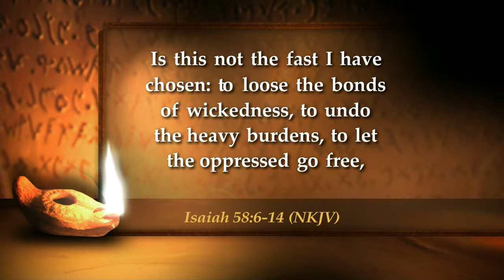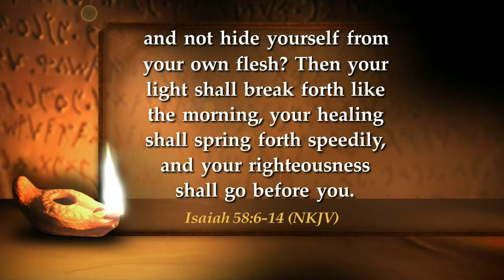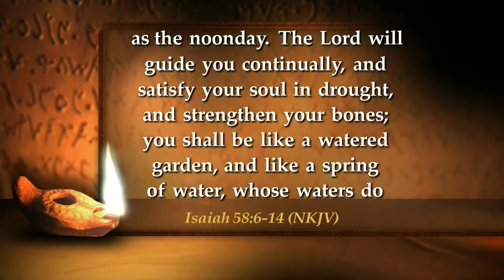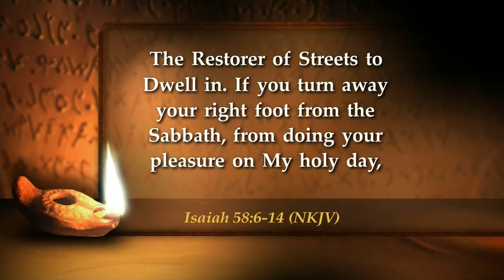Signs & Wonders - January 9th, 2015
Pastor Gary Mitrik, Norma Bixler, and Arlene Williams are here to pray for you on another episode of Signs & Wonders!